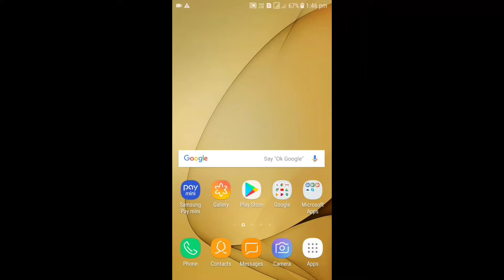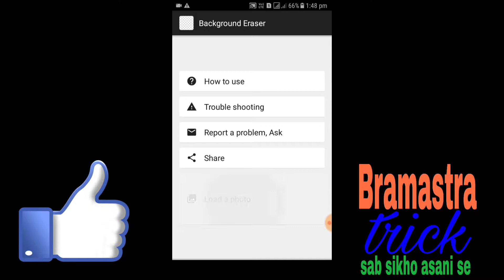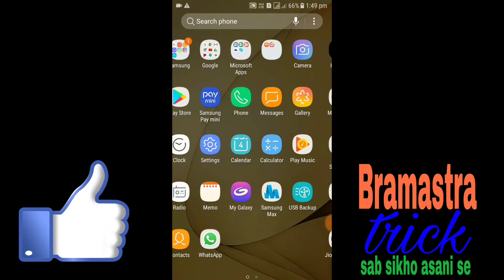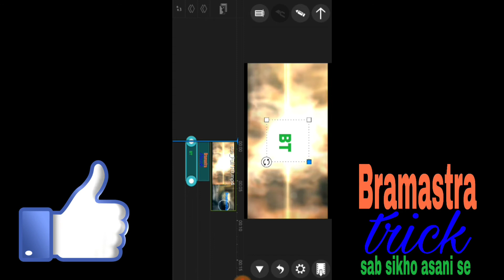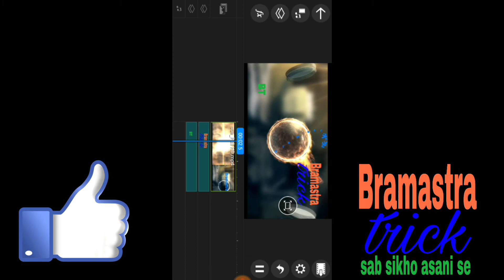transparent logo kaise banaye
Like my fb page bramastratrick